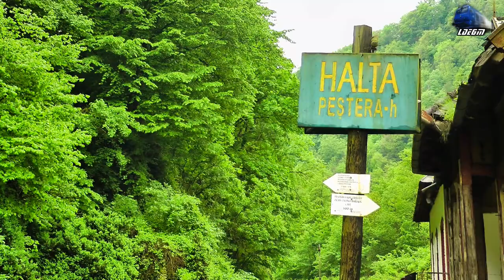Rail Traffic in Apuseni Mountains - Trafic Feroviar in Muntii Apuseni [Spring Edition]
1:R15203 - Cluj Napoca - Oradea - TFC - DH2
2:R3073 - Cluj Napoca - Oradea - Desiro
3:IR1834"Foamea" - Timisoara Nord - Iasi - GM 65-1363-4
4:IR366-1"Harghita" - Brasov - Budapest Keleti - Jimmy 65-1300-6 Regina Bihorului
5:R15204 - Oradea - Cluj Napoca - TFC - DH2
6:IR367-2"Hargita" - Budapest Keleti - Brasov - LDH 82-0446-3
7:IR1533 - Cluj Napoca - Oradea - Desiro
8:IR363-2"Biharia" - Budapest Keleti - Cluj Napoca - Jimmy 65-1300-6
9:R15206 - Oradea - Cluj Napoca - TFC - DH2
10:R15205 - Cluj Napoca - Oradea - TFC - VT614

[Spring Edition]

© Train97